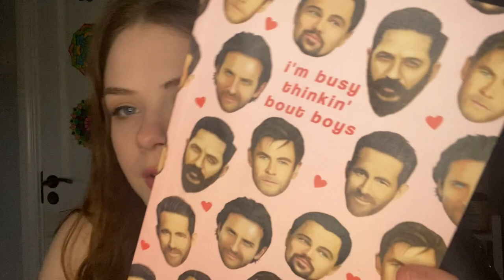ASMR ~ Rambling about Recent Movies I’ve Watched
Tonight’s video is just a ehispered ramble of some of the movies i have watched as of recent 😊

Enjoyyy